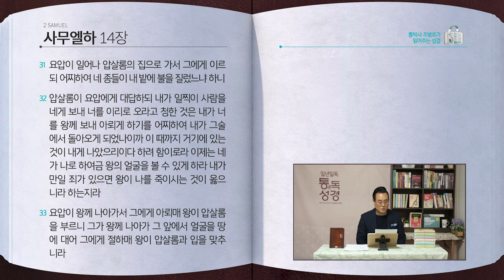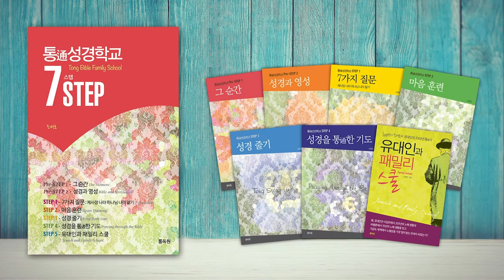[106일] 사무엘하 13~14장 | 통박사 조병호와 함께 읽는 성경통독